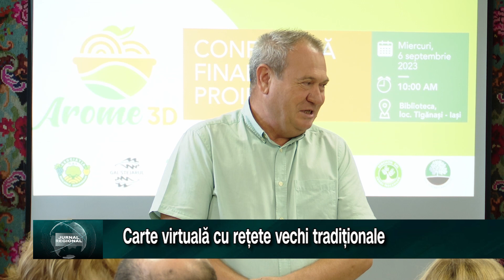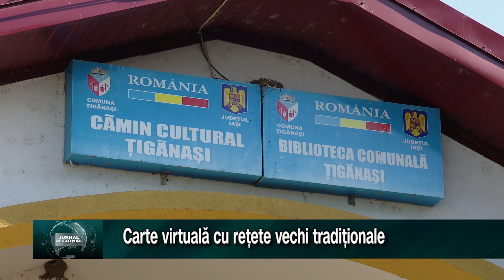Carte virtuală cu rețete vechi tradiționale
Alivancă, sărbuşcă sau găluşte cu crupe sunt doar câteva reţete vechi de câteva sute de ani din regiunea Moldovei care au fost inregistrate si redate intr-o carte virtuala 3D. Initiatorii proiectului vor ca retetele sa fie cunoscute de cat mai multe persoane fiind intr-un format digital, iar unele dintre aceste bucate vor fi intra pe lista produselor atestate tradiţional.